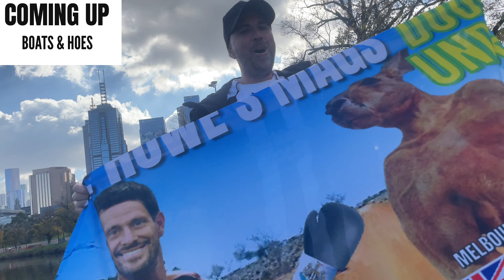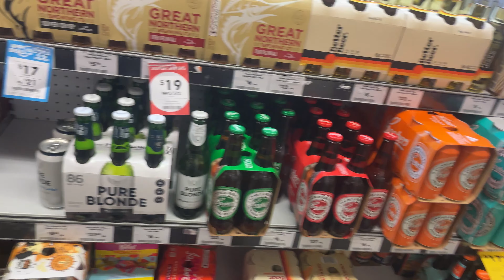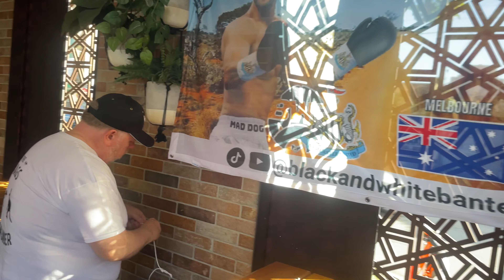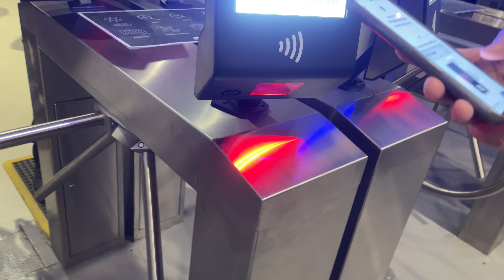Newcastle fan reveals CRAZY tattoo in Australia & we rent a pre-match boat ⚓️ | 🇦🇺EPISODE THREE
Another day and another adventure in Melbourne as we rented a pre-match boat and met the thousands of Australian fans that arrived for the Tottenham friendly match.